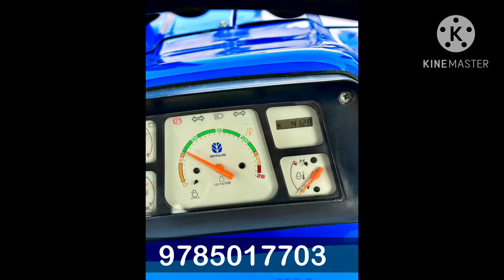ਸਿਰਫ 400 ਘੰਟੇ ਚੱਲਿਆ ਵਿਕਾਉ ਆ ਜੀ ਪੰਜਾਬ ਨੰਬਰ